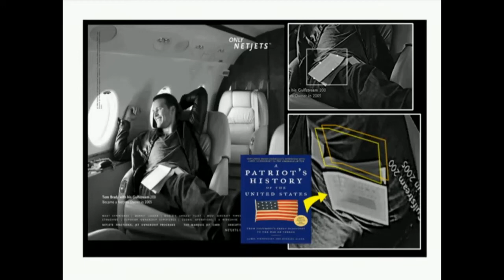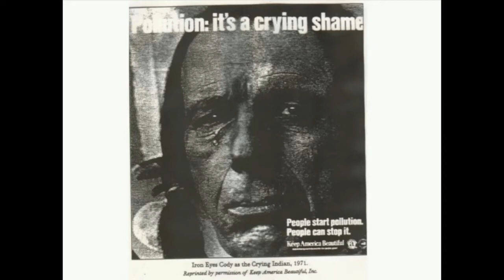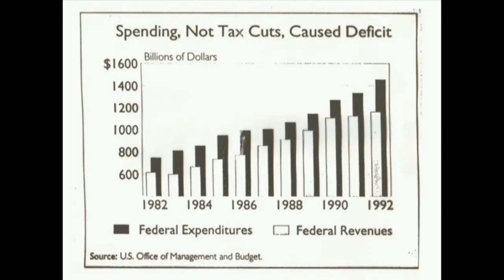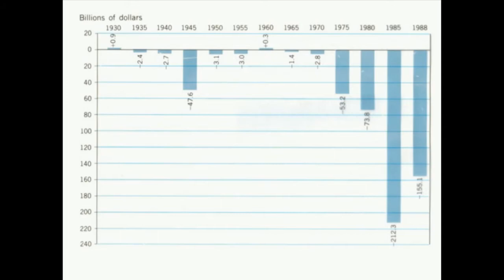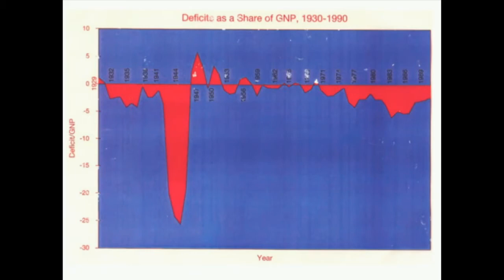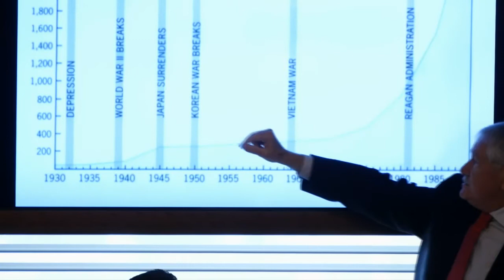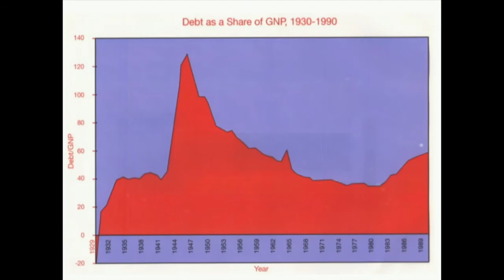Dr. Larry Schweikart, former rock band member, and current author and history professor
Larry Schweikart, a native Arizonian, went to Arizona State University and received a BA in Political Science, then went on the road with several different rock bands, opening for such 60s/70s acts as Steppenwolf and the James Gang. He abruptly decided he wanted to be a history professor, and received an MA from ASU in history, then a Ph.D. from University of California, Santa Barbara.

Since 1985 he has taught at the University of Dayton. Schweikart’s best selling books include Seven Events that Made America America, 48 Liberal Lies About American History, and his #1 NYTimes bestseller, with Mike Allen, A Patriot’s History of the United States. Recently he completed a history of the modern world with Dave Dougherty, A Patriot’s History of the Modern World in two volumes. He has been on almost all media, from Al-Jazeera to Glenn Beck, from Tavis Smiley to Rush Limbaugh.

Since 2009, he has been a film producer. His documentary, “Rockin’ the Wall,” about rock music’s part in bringing down the Iron Curtain, appeared on PBS, and his current project, “Other Walls 2 Fall,” featuring Yanni, Clint Black, Busta Rhymes, and a heavy metal band from inside Tehran, is now starting to show nationally.